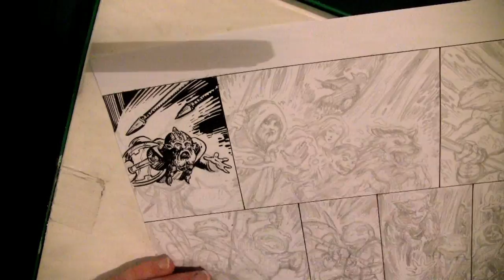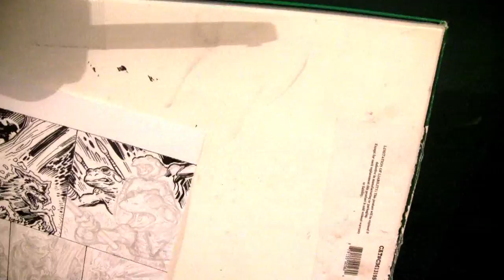Dungeon Crawler Adventures 76 Speed Inking George Todorovski